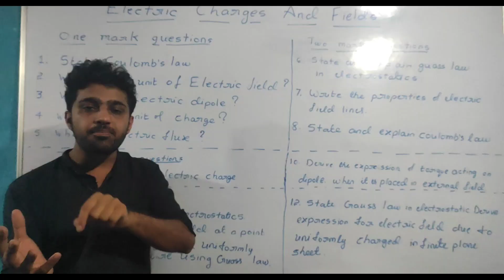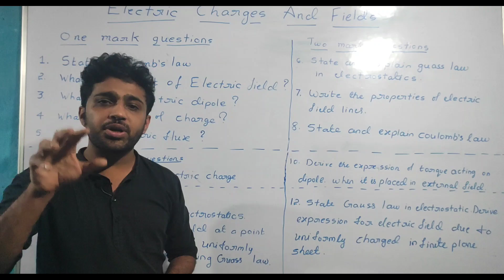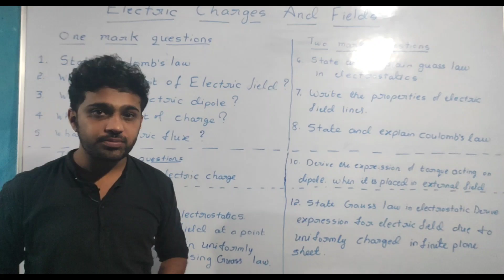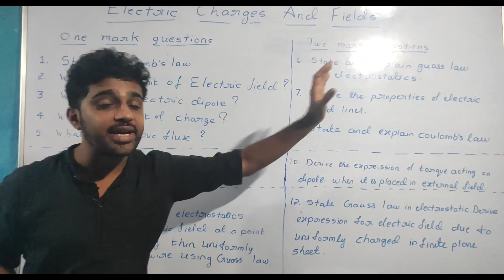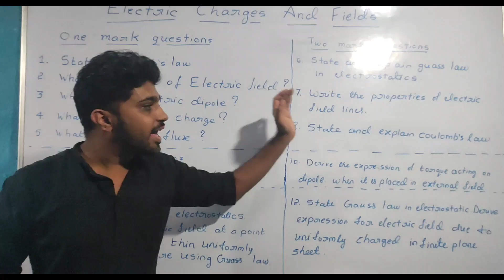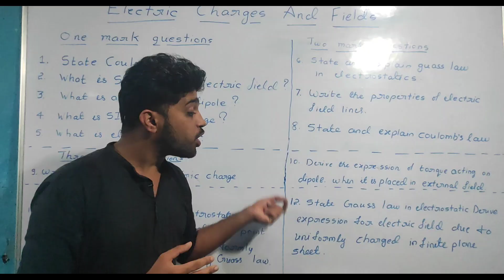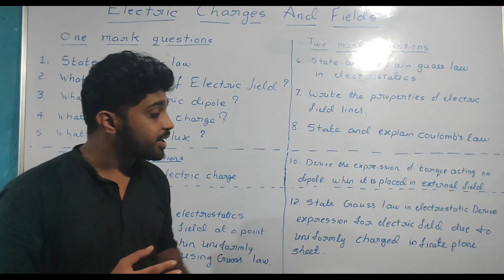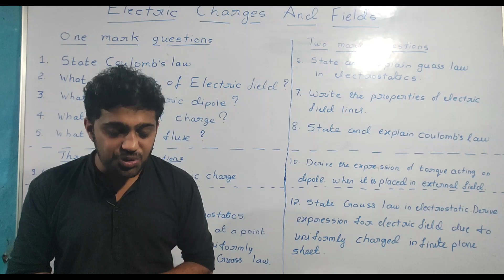2nd PUC Physics Important Questions #1 | Electric Charges And Fields | PUC PHYSICS 1st Chapter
2nd PUC Physics Important Questions #1 | Electric Charges And Fields | PUC PHYSICS 1st Chapter

In this video we are discussing important questions form 2nd PUC Physics 1st chapter Electric Charges And Fields which will help Karnataka students to get good marks in exams.

ಕರ್ನಾಟಕದ ಪಿಯುಸಿ ವಿದ್ಯಾರ್ಥಿಗಳಿಗೆ ಸಂಭಂದಿಸಿದಂತೆ Important questions ಗಳನ್ನು ಈ ವೀಡಿಯೋದಲ್ಲಿ ನೀಡಲಾಗಿದೆ.